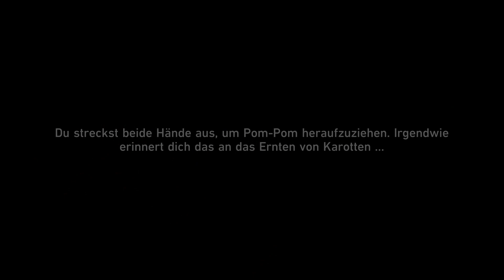Die Nacht vorm Aufbruch 🚆#31 Honkai: Star Rail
Mit einer Neuen Strategie, Neue Materialien und mit einer Guten Portion Hoffnung, werden wir nun Erinnerungsstufe 4 meistern und Erinnerungs Bronya besiegen!
Und dann steht auch schon die Nacht vorm Aufbruch an!
Der Aufbruch zu Cocolia!

Genre: Adventure, Rollenspiele
Spielmodi: Einzelspieler
Plattform: Playstation 5
USK: ab 6 Jahren
Publisher: miHoYo, COGNOSPHERE PTE. LTD.
Entwickler:  miHoYo, COGNOSPHERE PTE. LTD.